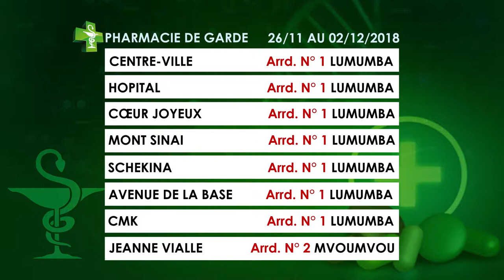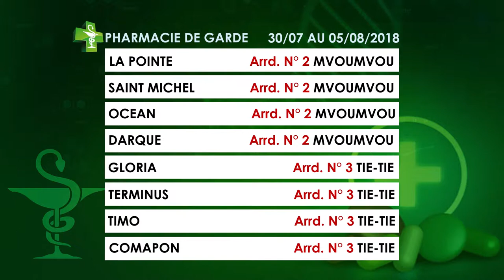Les Pharmacies De Garde Du 26 Novembre au 02 Décembre 2018 | Pointe-Noire / Congo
Les Pharmacies De Garde Du 26 Novembre au 02 Décembre 2018
★ Copyright ©MCRTV-NF